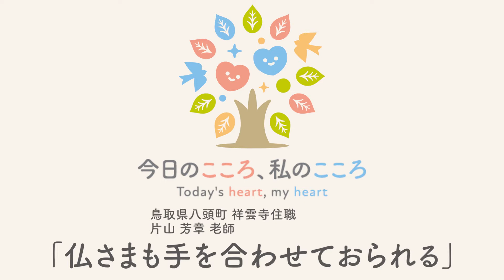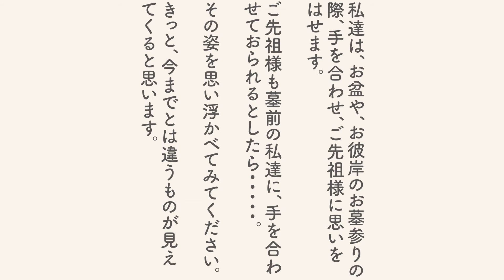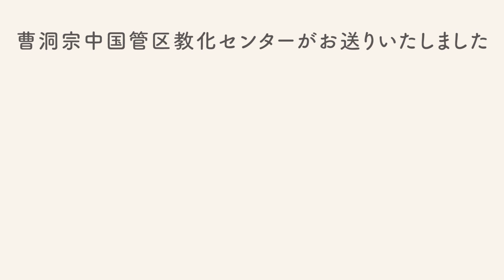「仏さまも手を合わせておられる」/ネット法話「今日のこころ 私のこころ」#26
今回のお話は鳥取県八頭町 祥雲寺ご住職 片山芳章老師のお話「仏さまも手を合わせておられる」です。

次回は島根県浜田市 訂心寺ご住職 木村芳典老師のお話です。
１０月１日（土）朝９時更新予定です。